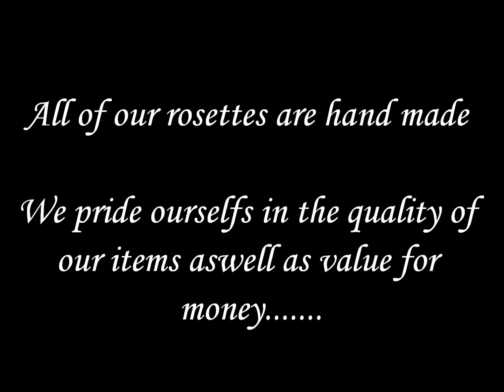Rosettes for horse shows and more - Cherished Rosettes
If you are looking for rosettes for a show, award or as a gift then we can help.
Our rosettes hand made and are excellent quality.
We pride ourselves with our value for money and are generally 20% less than most companies without effecting the quality...
We hope you enjoy our video and hope to hear from you soon